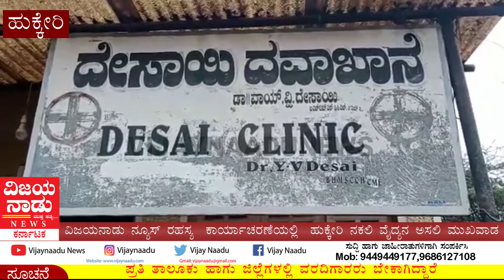ಜನರ ಜೀವದ ಜೊತೆ ಆಟ ಆಡುತ್ತಿರುವ ನಕಲಿ ವೈದ್ಯ || VIJAYNAADUBNEWS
ಇದು ವಿಜಯನಾಡು ನ್ಯೂಸ್ ಬಿಗ್ ಎಕ್ಸ್ ಕ್ಯೂಸ್

ವಿಜಯನಾಡು ನ್ಯೂಸ್ ರಹಸ್ಯ  ಕಾರ್ಯಾಚರಣೆಯಲ್ಲಿ
ಹುಕ್ಕೇರಿ ನಕಲಿ ವೈದ್ಯನ ಅಸಲಿ ಮುಖವಾಡ ಬಯಲು

ಬೆಳಗಾವಿ ಜಿಲ್ಲೆಯ ಹುಕ್ಕೇರಿ ತಾಲ್ಲೂಕಿನ ನಕಲಿ ವೈದ್ಯನ ಅಸಲ್ಲಿ ಮುಖವಾಡ ಬಯಲು

ಜನರ ಜೀವದ ಜೊತೆ ಆಟ ಆಡುತ್ತಿರುವ ನಕಲಿ ವೈದ್ಯ

ಬೆಳಗಾವಿಯಲ್ಲಿ  ನಕಲಿ ವೈದ್ಯರ ಹಾವಳಿ ಗೊತ್ತಿದ್ರೂ ಕೂಡ  ಕಣ್ಮುಚ್ಚಿ ಕುಳಿತ ಜಿಲ್ಲಾಡಳಿತ

ಹೋಮಿಯೋಪತಿ ವೈದ್ಯ ಸ್ವಂತ ದವಾಖಾನೆ (ಕ್ಲಿನಿಕ)ಹಾಕಿಕೊಂಡು ಜನರ ಹತ್ತಿರ ದುಡ್ಡು ಕೀಳುವ ಕೆಲಸ

ಯಶವಂತರಾವ ದೇಸಾಯಿ ದಾವಾಖಾನೆ ದಿನನಿತ್ಯ100 ಕೂ ಹೆಚ್ಬು ಜನ ರೋಗಿಗಳನ ನೋಡುತ್ತಿರುವ ವೈದ್ಯ

ಸಲ್ಲಾಯಿನ ಮತ್ತು ಇಂಜಿಕ್ಷನ್ ಕೊಡುವ ಹಾಗಿಲ್ಲಾ ಆದರೂ ಸಹ ಇವುಗಳ ಬಳಕೆ ಮಾಡುತಿರುವ ನಕಲ್ಲಿ ವೈದ್ಯ

ಹುಕ್ಕೇರಿ ನಕಲ್ಲಿ (Drದೇಸಾಯಿ) ವೈದ್ಯ 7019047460

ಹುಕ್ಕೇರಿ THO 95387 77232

ಬೆಳಗಾವಿ D H O ಮಹೇಶ ಕೋಣಿ 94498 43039

ಬೆಳಗಾವಿ ಜಿಲ್ಲಾಧಿಕಾರಿ ನಿತೀಶ ಪಾಟೀಲ 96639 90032